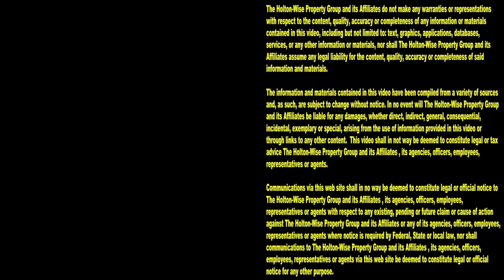Treasure Hunt in the East Cleveland Ghetto | Tenants From Hell 233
East Cleveland is one of the most dangerous cities in the USA. Because of this, many investors from all over the country buy up cheap rental properties in the hopes that they can turn a profit renting them to Section 8 tenants. Sometimes it works, sometimes it doesn't. During the 233rd episode of The Tenants From Hell Show the HoltonWiseTV team is taking viewers on a tour of an East Cleveland house that was recently set on fire by it's former tenant. It's safe to say that this is one of those times that renting out the property for a profit didn't work.

📺 HELPFUL RESOURCES
Holton-Wise FAQ